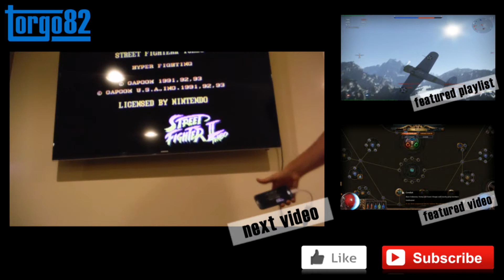Aliens Colonial Marines Funny Montage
Some funny clips from my playthrough videos.